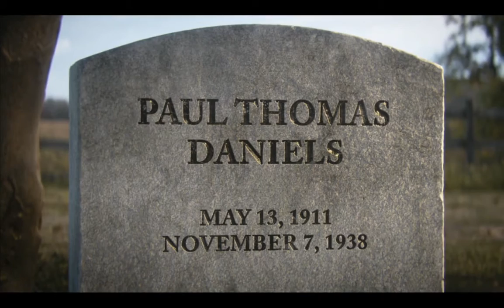CALL OF DUTY WW2 Ending... Epilogue... Zussman Survived.. Paul was Dead.. Daniels Dream ends...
as they mentioned but Paul was already dead..It was a nightmare for his  little brother Daniels...beause he could not save him...now Daniels  come to home as a War Hero and he thinks Paul's motivation is behind everything he become...it's all belongs to Paul...though his Friend Zussman is still alive and saved...